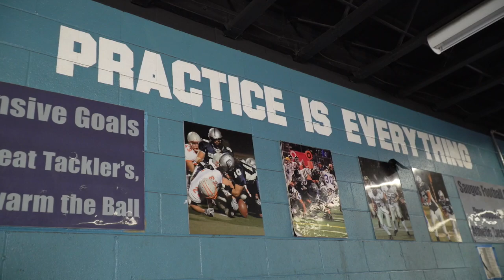Camp Chronicles: Saugus Football 2021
Saugus football won the Foothill league championship for the first time since 2008, and they know they have a target on their back. The Centurions return 10 out of 11 starters on defense and they're ready for the challenge. Follow head coach Jason Bornn as he's mic'd up and ready to showcase the squad!

Video by Jonathan Khamis, for Camp Chronicles.